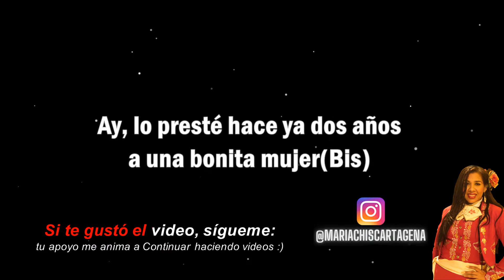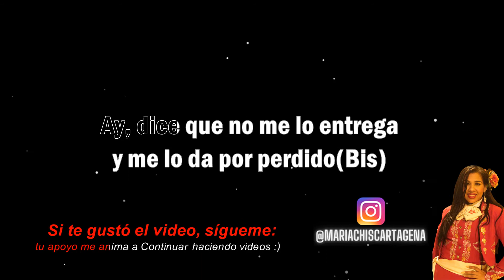Binomio de Oro - Corazón Sinvergüenza (Karaoke)